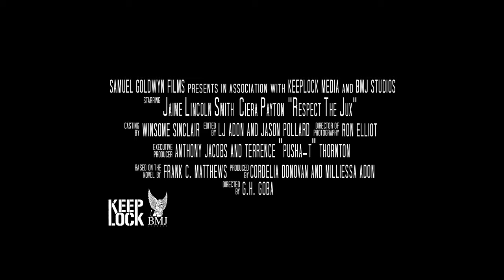Respect The Jux Trailer